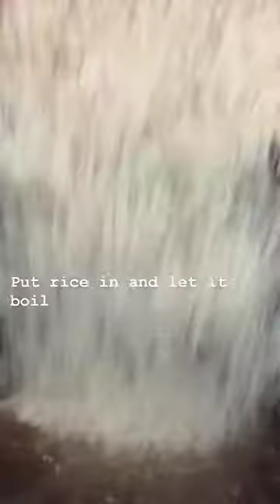Tchepguinar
Bi-smi llāhi r-raḥmāni r-raḥīmⁱ -